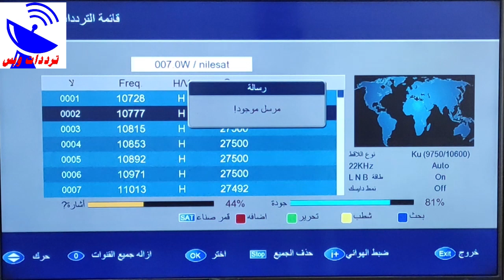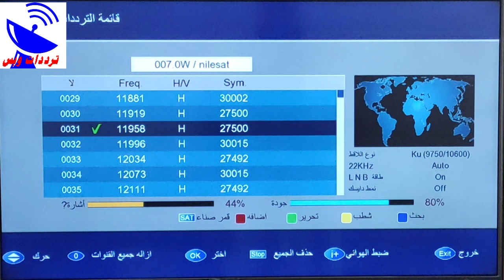تردد قناة رؤيا الجديد 2021 Roya HD علي النايل سات